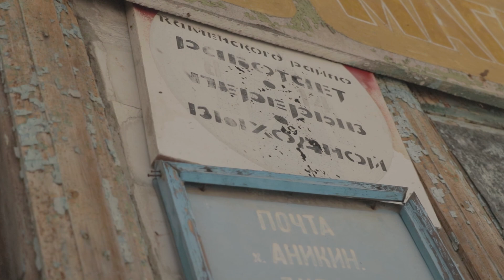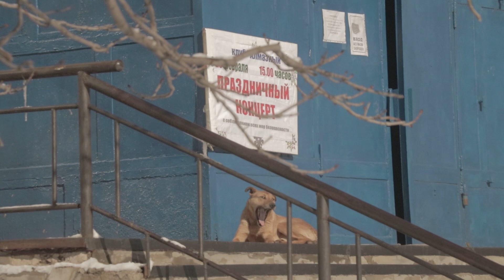Шахтёрские посёлки без шахт \\ НА РУИНАХ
В последнем видео 2021 года мы решили показать вам жизнь нескольких шахтёрских посёлков Ростовской области - посёлок Углерод и Алмазный, где к настоящему моменту не осталось ни одной шахты. По пути также заедем в различные карьеры (один так вообще с настоящим водопадом!) и посетим заброшенный дисбат, когда-то единственный на весь Кавказ.

Помочь проекту делом:

Яндекс Деньги: 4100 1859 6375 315
Сбербанк: 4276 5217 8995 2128